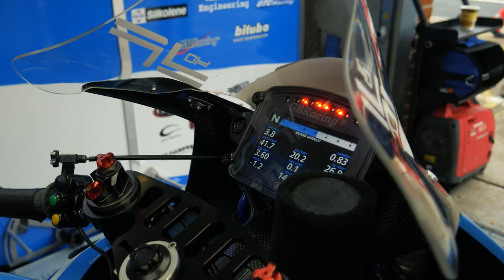PR Racing - Behind the Scenes | Bennets British Superbikes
Take a look behind the closed doors of PR Racing at the Bennets British Superbikes championship. This video is to show the hard work and dedication behind the scenes at PR Racing to make sure all the races run as smooth as possible for the Superbike rider - Joe Francis and Superstock rider - Sam Coventry.
Big thanks for APM Customs for making this team up possible, they are the go-to for car detailing wrapping and more!